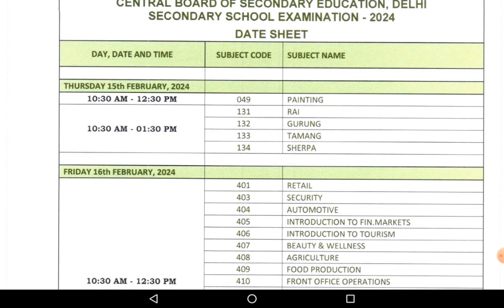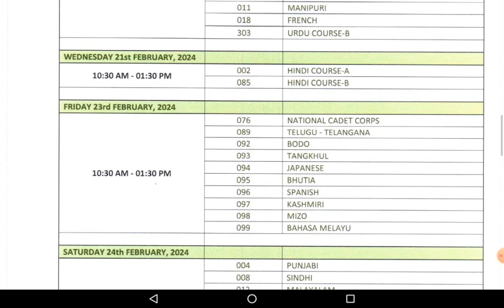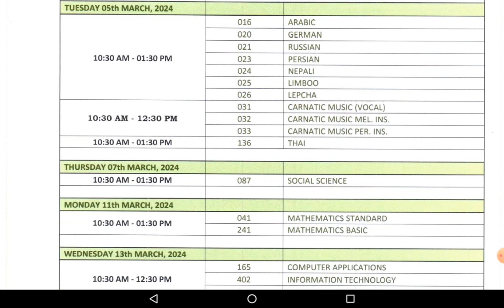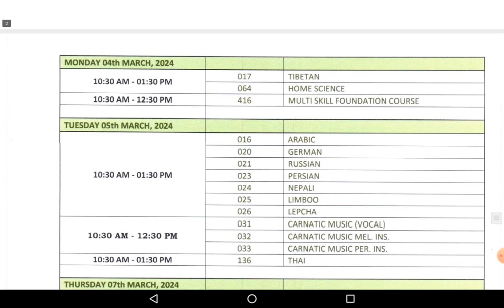CBSE BOARD|| DATE SHEET ANNOUNCED - 2023-24| CLASS 10